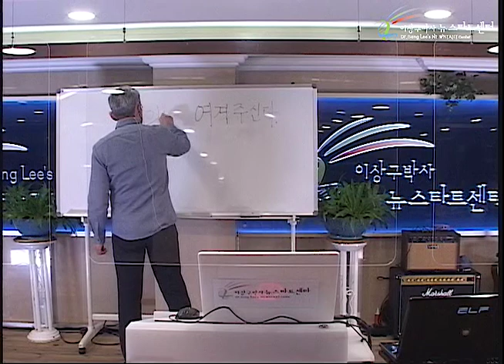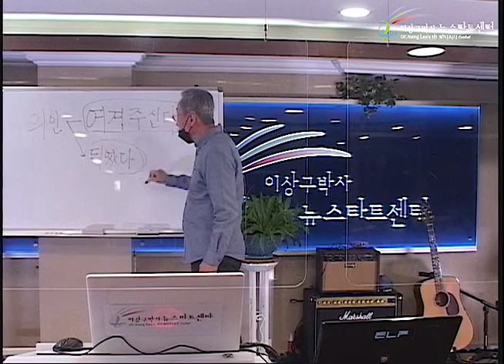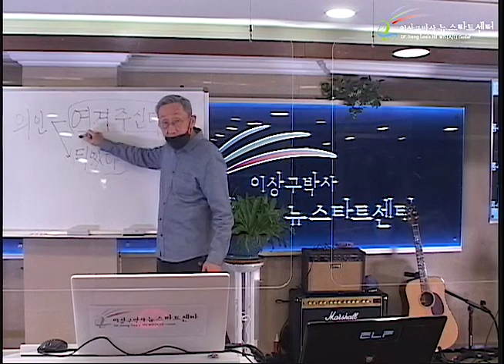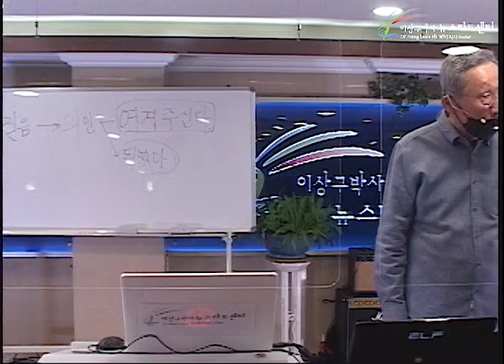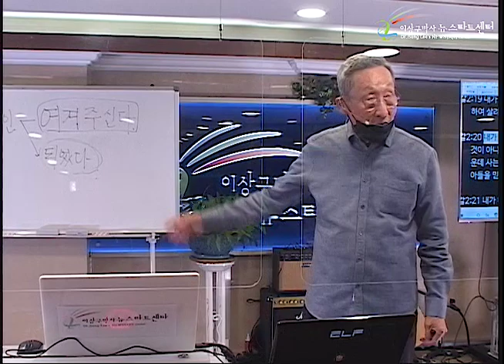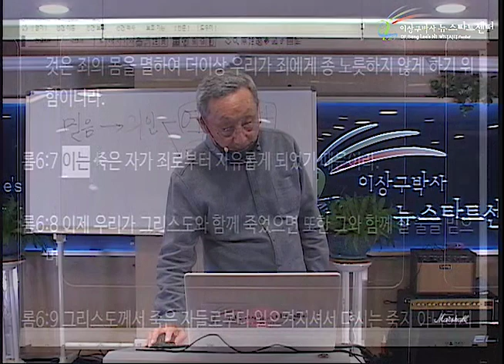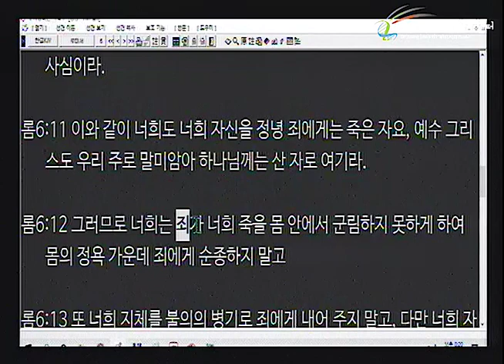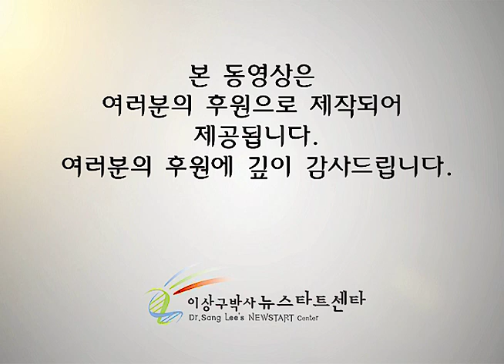H251 17 죄인을 의인으로 여겨 주시는 하나님